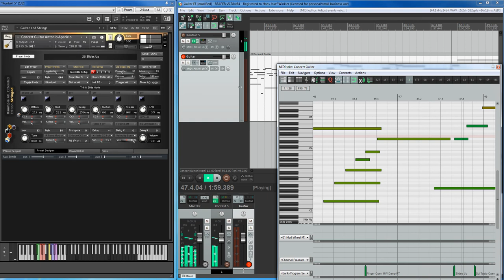Xsample introduces Concert Guitar for Kontakt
Xsample introduces Concert Guitar (Antonio Aparicio - Model AA20 - Valencia) for Kontakt with a little piece for guitar.
Available early april 2018.